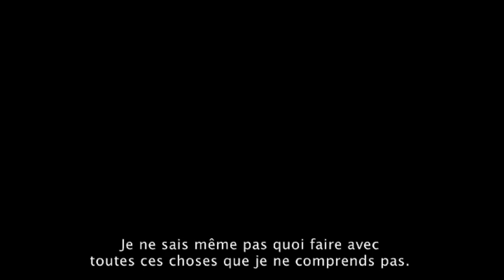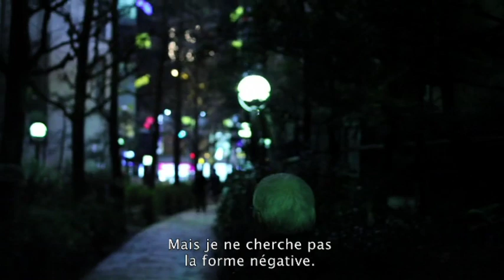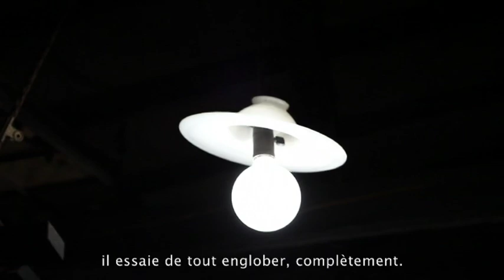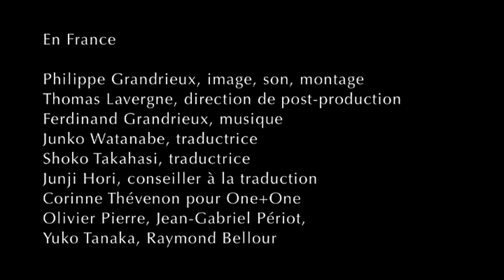Il Se Peut Que La Beaute Ait Renforce Notre Resolution 2011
French Film maker Philip Grandrieux makes a biography on Japanese underground cinema director Masao Adachi.